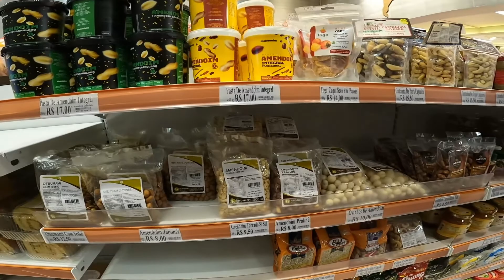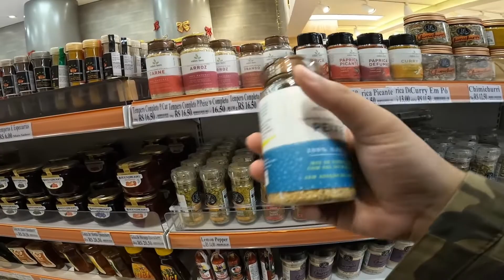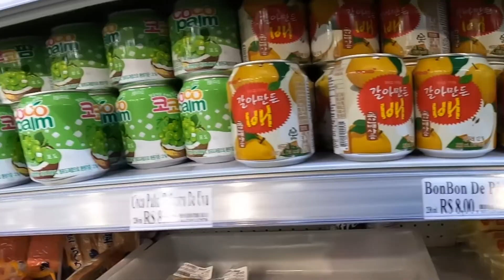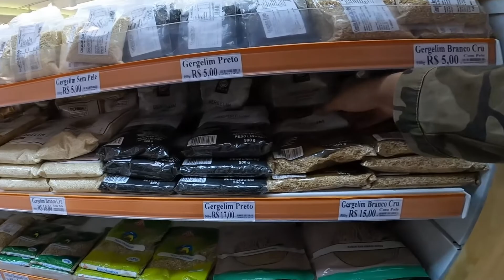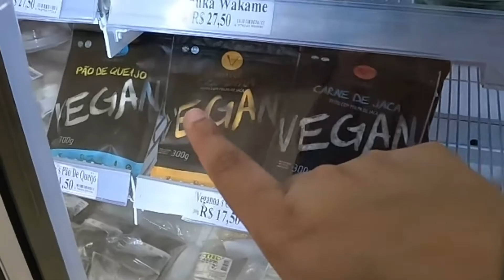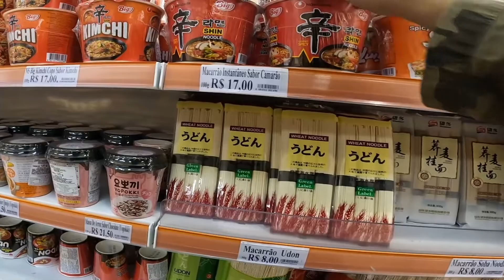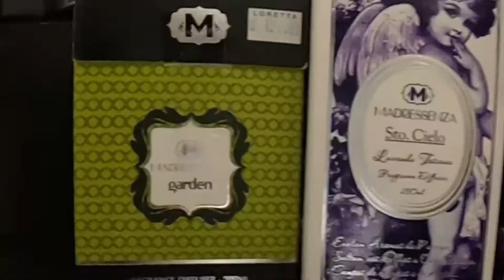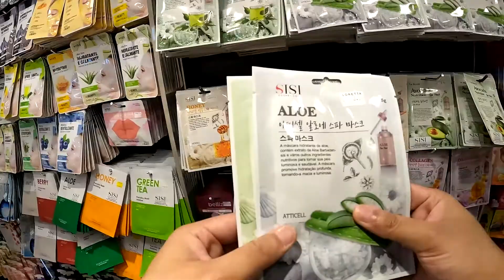TOUR PELA LIBERDADE E MOSTRANDO AONDE COMPRAR PERFUMES, COSMÉTICOS E PRODUTOS PARA SKINCARE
VLOG: TOUR PELA LIBERDADE E MOSTRANDO AONDE COMPRAR PERFUMES LÁ

Hoje vamos descobrir o que fazer no bairro da liberdade que fica localizado em São Paulo. Vou contar para vocês onde comprar perfumes, cosméticos, produtos para o cabelo e aonde comprar comidas na liberdade. Além de mostrar um dos lugares mais queridos dos famosos da internet.

00:00​ Se inscreve ai no canal :D

Fique com Deus e beijos da Tha Felipo.